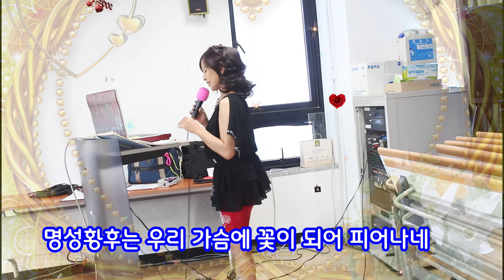명성황후#신곡강의#가사#불러보기#강정숙#초아강#원곡 서주경#작사 중하#작곡 오해균#갈매 주민센터#2022.8.17.